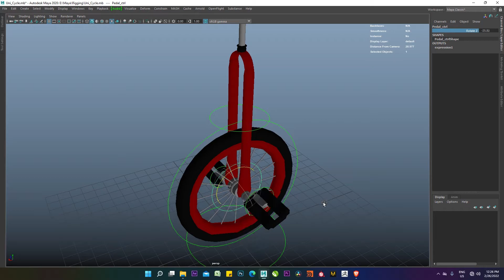Uni Cycle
Uni Cycle Rigged in Autodesk Maya.